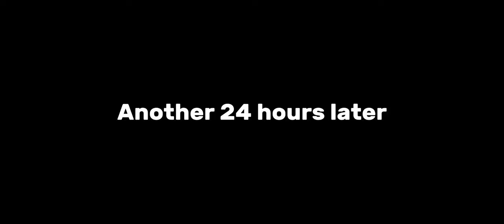BEST OF AGAR.IO MOBILE TROLLING & FUNNY VIDEO 😂 FAKE SKIN !!! *FAKE 40,000 MASS !!!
Don’t forget to write, it’s important to me!

TROLLING - NEW SKINS / Agar.io BEST DUO AND GAME / Agar.io SERVER WITH MACRO / ZOOM HACK AND MACRO HACK // CRAZY GAME !!! / Agar.io HACK POTION / Agar.io PRO DUO AND COOL - SPLIT / Agar.io COOL VIDEO // GREAT MOMENTS / Agar.io CANON-SPLITS AND TRICKS / Agar.io TROLLING // SUPER TEAM / Agar.io REVENGE !!!